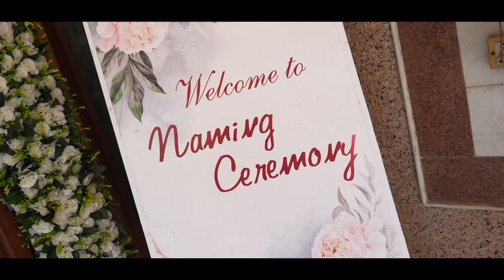Tanishtha Naming Cermony ( Dhaval Shah Photography 9920481122 )